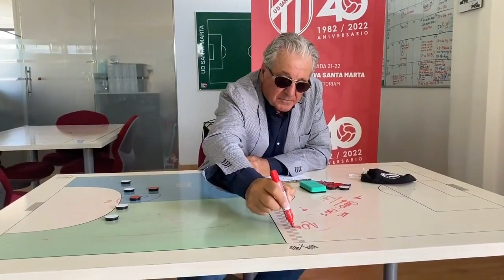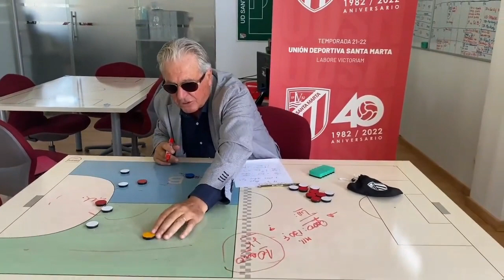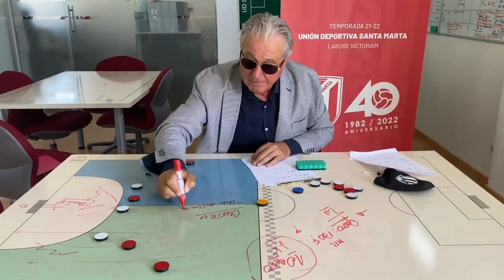El Tremendo Discurso de JORGE D'ALESSANDRO sobre El Futuro del Barça Con Aubameyang y Lewandowski 🔥😱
hola amigos bienvenidos al canal